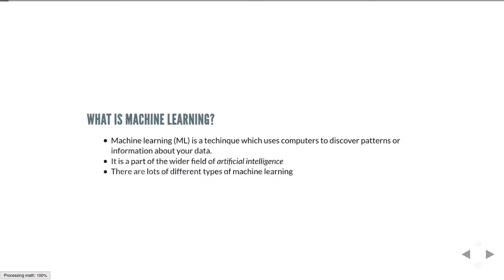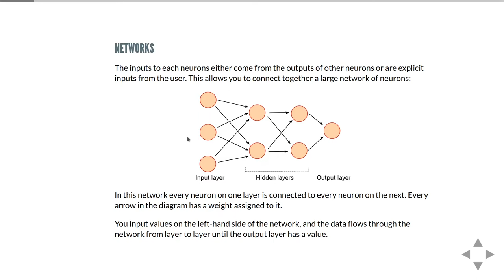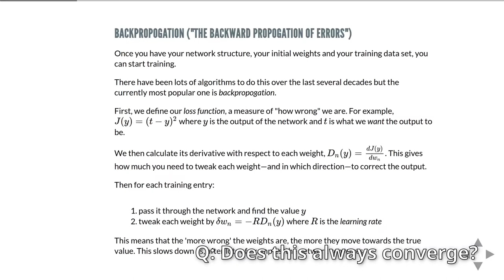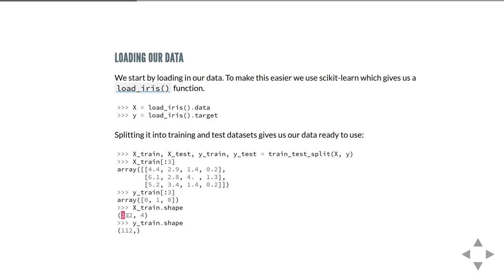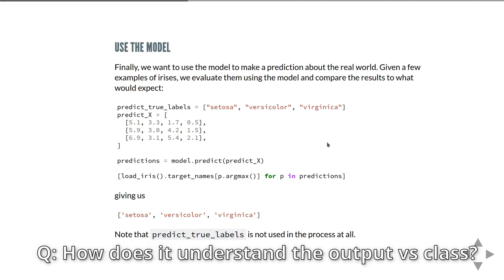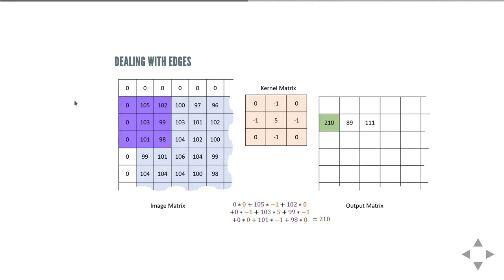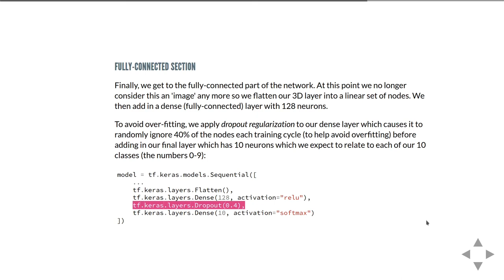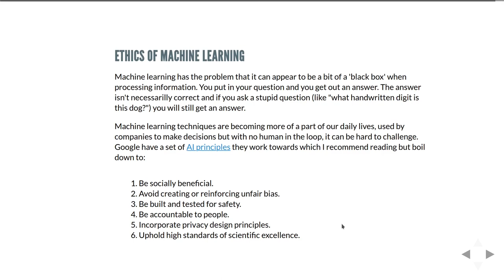Image Analysis with Convolutional Neural Networks and TensorFlow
Introduction to Deep Learning. The basics of neural networks, image analysis with convolutional neural networks and Tensorflow.
Machine Learning In Node.js With TensorFlow.js
How to Build Object Detection APIs Using TensorFlow and Flask
Machine Learning Tutorial with Python, Jupyter, KSQL and TensorFlow

The session covers:
0:00:00 Introduction
0:01:38 What are Neural Networks?
0:24:36 Training networks
0:46:06 Classifying Irises
1:27:58 Image analysis
1:37:41 Convolutional Neural Networks
1:47:43 Handwriting recognition
2:11:45 Ethics of ML